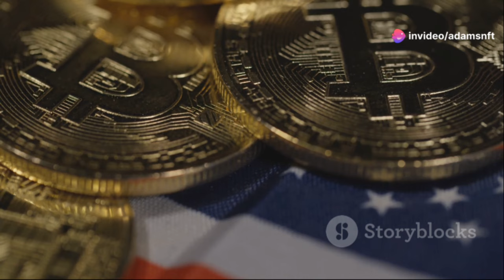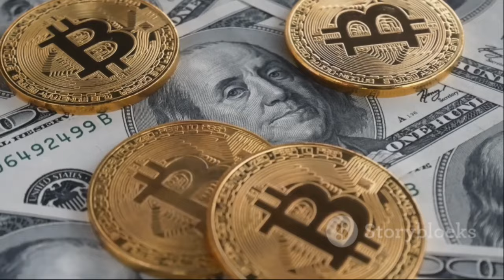Trump Vows to Make the U.S. a ‘Bitcoin Superpower’ and Create National Stockpile of Tokens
Trump Vows to Make the U.S. a ‘Bitcoin Superpower’ and Create National Stockpile of Tokens by ADAMSNFT's Workspace
Created with chatgpt
OUTLINE:

00:00:00 Trump's Bitcoin Superpower Plan
00:00:09 Ending the Anti-Crypto Crusade
00:00:18 Bitcoin and Crypto Advisory Council
00:00:27 Defending Digital Asset Rights
00:00:37 Shift in Trump's Stance
00:00:44 Crypto Vote in the Presidential Election
00:00:52 Future of Digital Currency in the U.S.